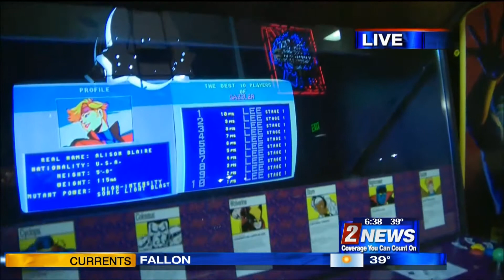10/27/17 630 AM Live